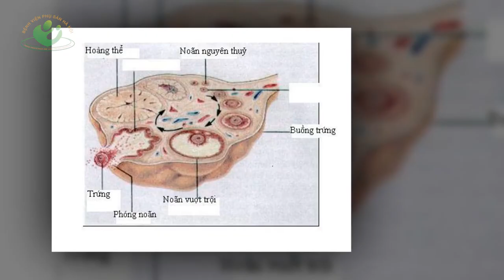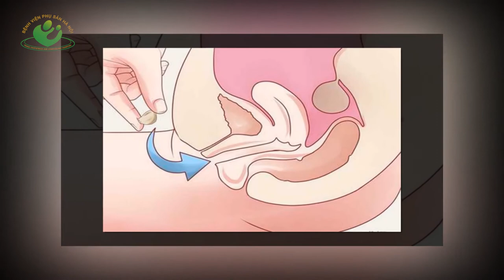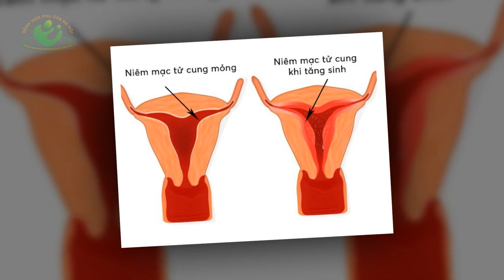Các bước thụ tinh trong ống nghiệm